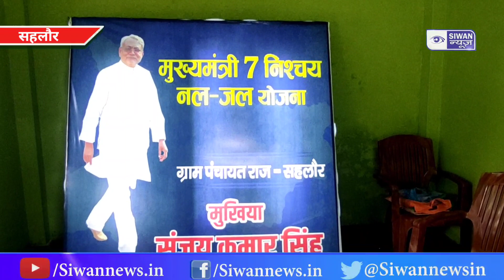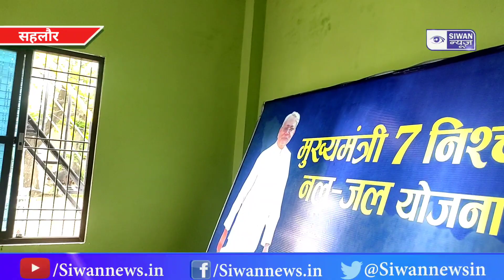वार्ड मुखिया पैसा ना खाए तो इतना सुंदर बन सकता है नल-जल का टंकी।। SIWAN NEWS BIHAR।।